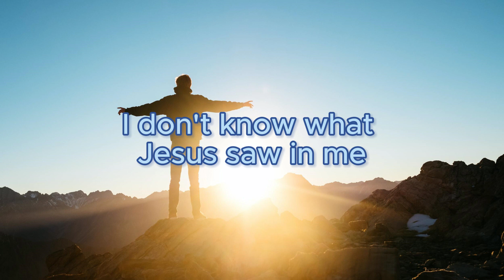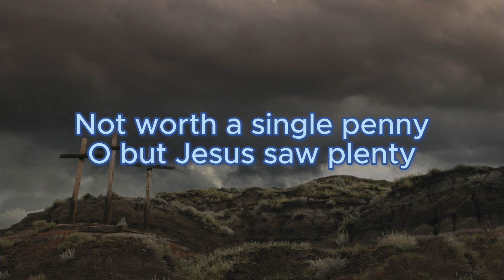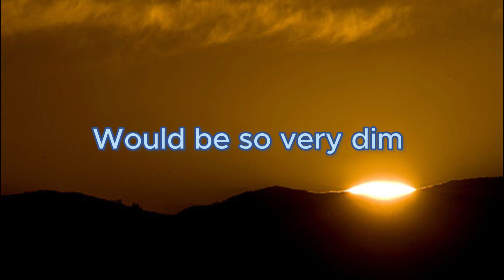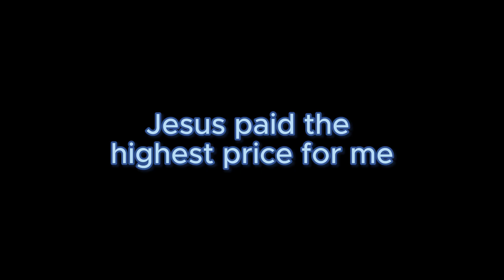NOT WORTH A PENNY - CAPTAIN RON DAILEY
"Not Worth a Penny"  is new Gospel song about God's grace toward unworthy, sinful souls.  The words are written by Captain Ron Dailey. The instruments and Vocals are Michael Chauncey. Recorded and made into video at Dreamlab Recording Studio, today, June 5, 2024
If you know of acclaimed musical contacts looking for original songs already done with song sheets, instrumentals, and MP3/WAV files, please send them our way. Michael Chauncey and I have cut over 1,900 incredible songs in less than 8 years.
PLEASE LIKE OR SHARE.